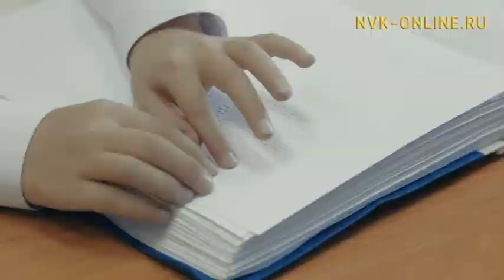Доруобуйаларыгар хааччахтаах оҕолор тустарынан саҥа клип сүрэхтээтилэр